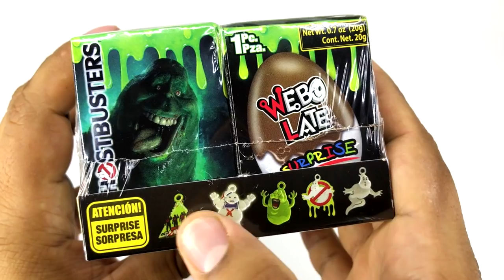Empaque Sorpresa #05 Webo Late cazafantasmas ★ juegos juguetes y coleccionables ★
Empaque Sorpresa 5. Webo Late Sorpresa de Cazafantasmas